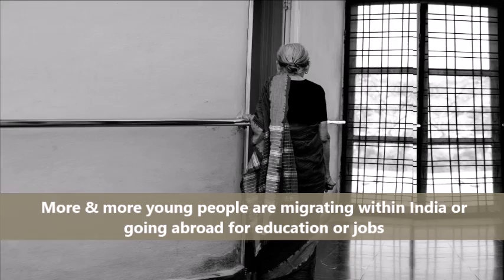Sevashram the Best Old Age Home in Hyderabad Secunderbad Telangana India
Sevashram is a Old Age Home based in Hyderabad, Secunderabad. located on Hyderabad-Narsapur Road, Telangana, India

Sevaharam is one of it's kind Old Age Home with excellent infrastructure providing excellent services.

Sevashram  has been awarded as the Best Old Age Home in Medak Hyderabad  Secunderabad Telangana India on World Elders Day providing best services to senior citizens old age persons

GenieWebs.com the Website Design, Website Promotion, YouTube Promotion, and Social Media Promotion Partner of Sevashram supports NGOs, to know more details please visit